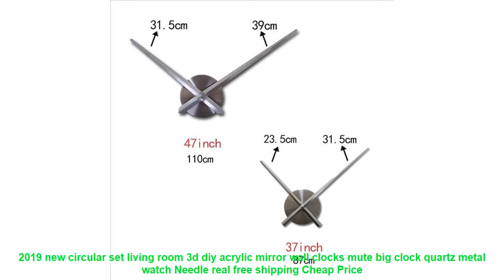2019 new circular set living room 3d diy acrylic mirror wall clocks mu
Rela